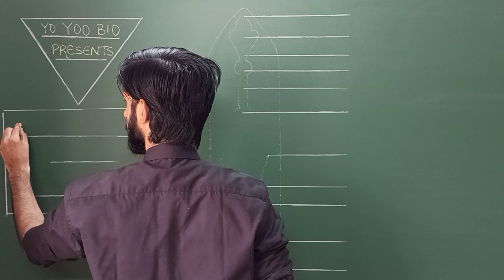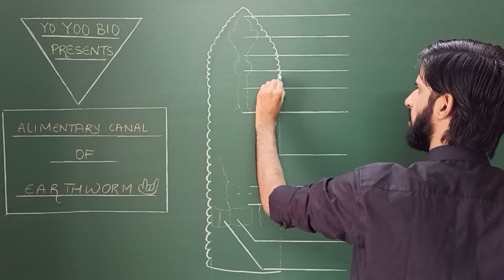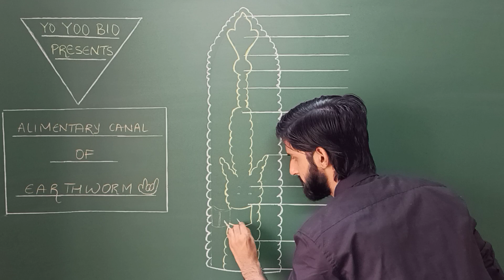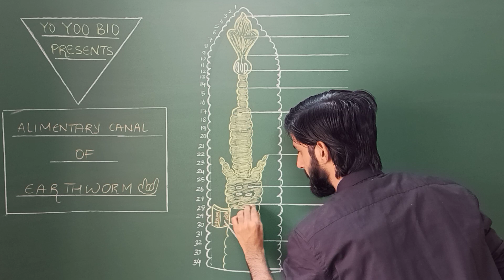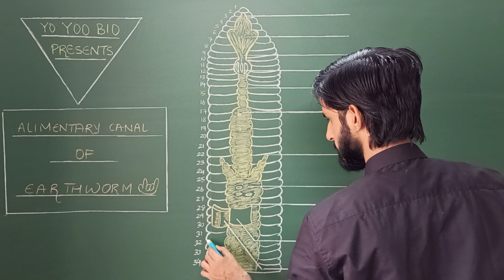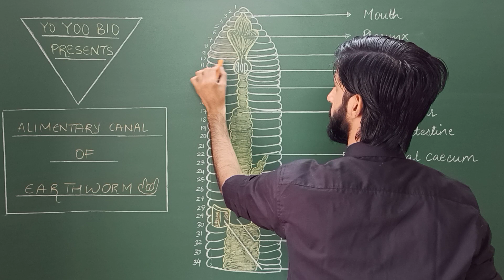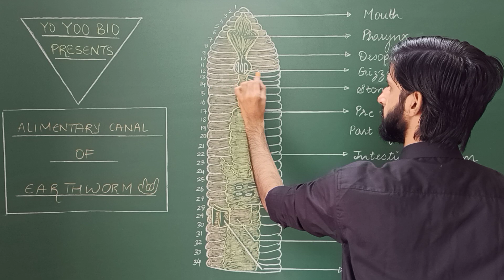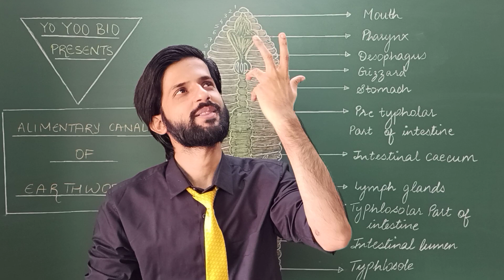How to draw Alimentary canal of Earthworm ? NEETaspirants | Ncert | Dr Vaibhav Awasthi | Yo Yoo Bio